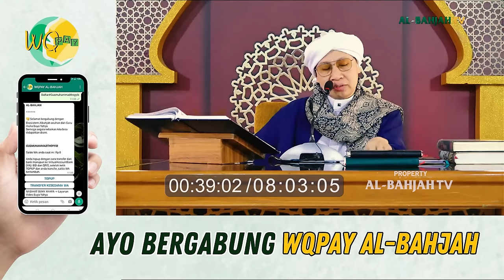Seseorang akan Meninggal Tergantung Kebiasaan Hidupnya. Benarkah? | Buya Yahya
No. Rek : 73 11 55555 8
Kode Bank : 451
a/n : Al Bahjah TV